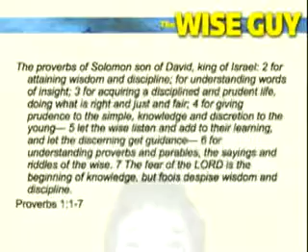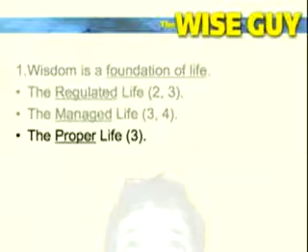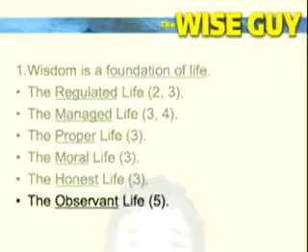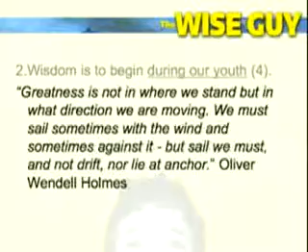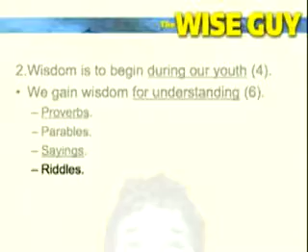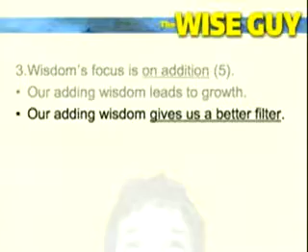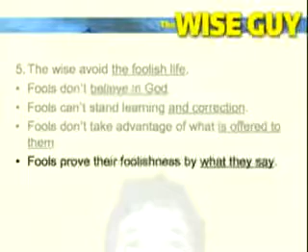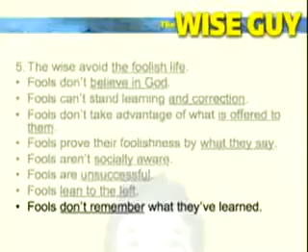Words of Wisdom about Wisdom